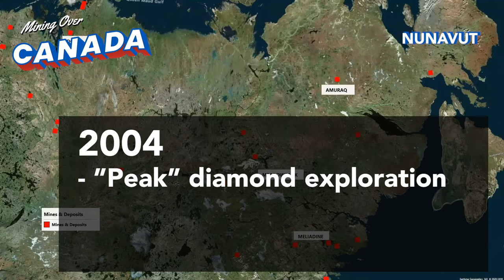Flyover the Northern Territories | Mining Over Canada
Buckle up as Mining Over Canada takes flight with the fourth leg of its Canada flyover! In this guided tour of the Northern Territories, your captain Glen Jones (DigiGeoData) details the varied mineral resources spread across the vastness of Nunavut, Northwest Territories, and the Yukon. Learn how navigating the difficult conditions of the north is often worth the extraordinary efforts required to access this region's precious resources.

About Mining Over Canada

The CSE is proud to present Mining Over Canada, our in-depth media series that explores the Canadian mining industry from coast to coast to coast, sponsored by MNP, Odyssey Trust, Gowling WLG and Kitco Media.

MB01IFBVVELRBQ1